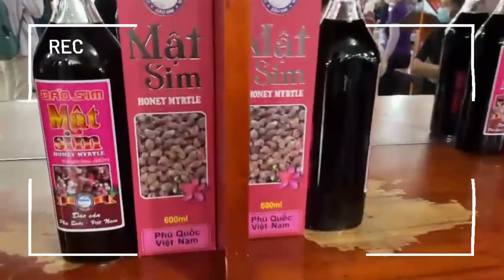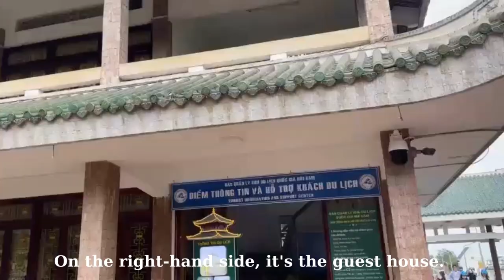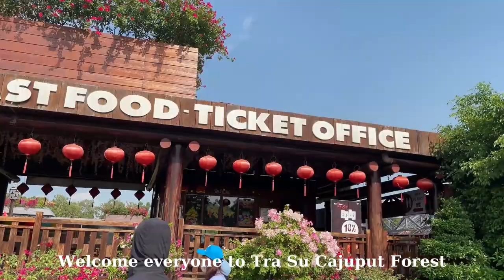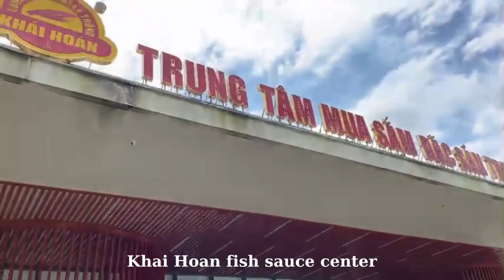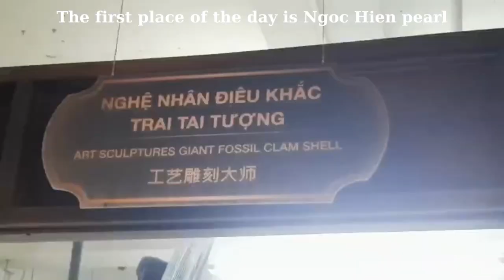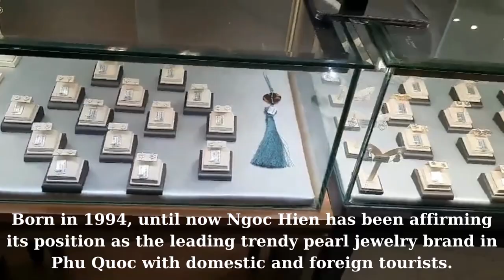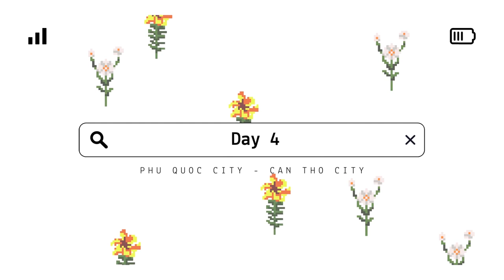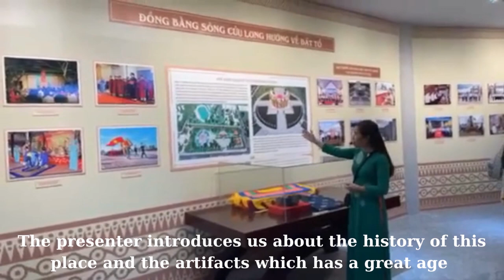Field trip 1 - Trần Tấn Lộc - 3121380140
I'm Tran Tan Loc and I'm a sophomore at Saigon University.
I have an opprtunity to spend 5 days and 4 nights to explore 3 main province of the Southwest region: Ha Tien, Can Tho and Phu Quoc
I have a vlog in order to remember about this trip
Can you give the feedback in the comment and I will receive it